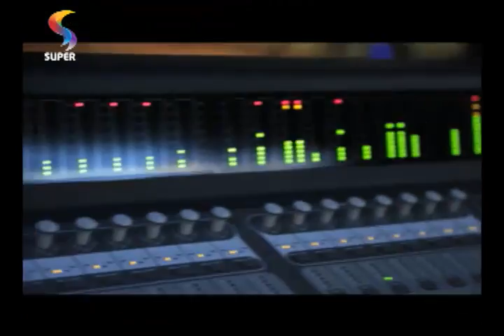NOS BASTIDORES COM O DT - Giro DT - 2/2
NOS BASTIDORES COM O DT desta semana mostra um pouco do trabalho realizado pelo Ministério Diante do Trono nos primeiros meses de 2013.
REDE SUPER